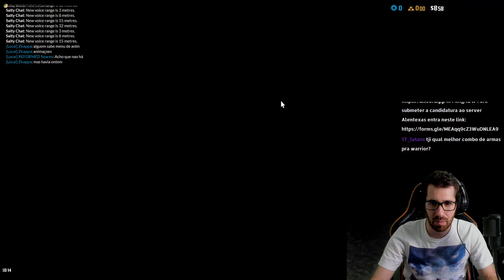O REGRESSO DE MÃO DE PRATA (RED DEAD RP #98)